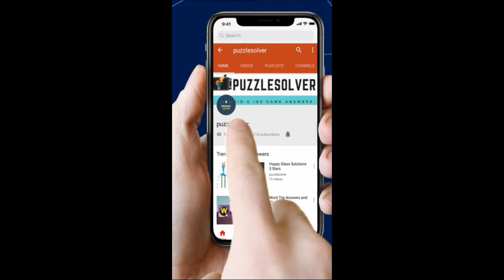Rope Rescue Level 4